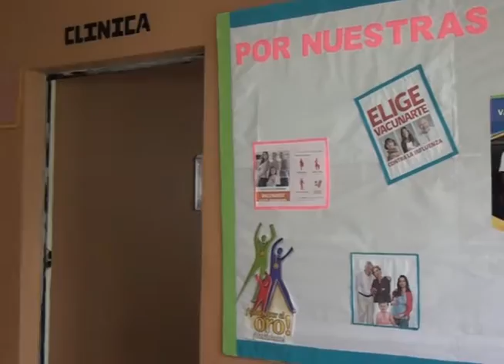Osman Melgar - Centro de salud de La Labor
Doctor Osman Melgar, del centro de salud de La Labor, Ocotepeque, da a conocer que enfermedades son las más frecuentes en los pacientes que llegan a este centro.